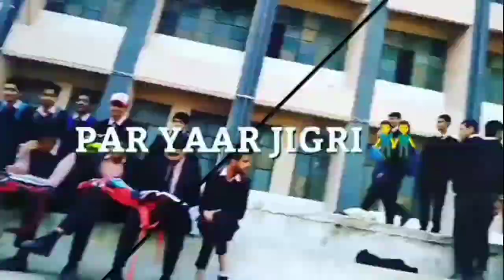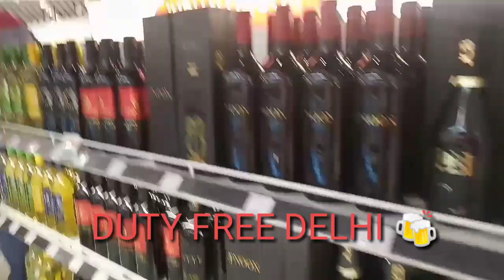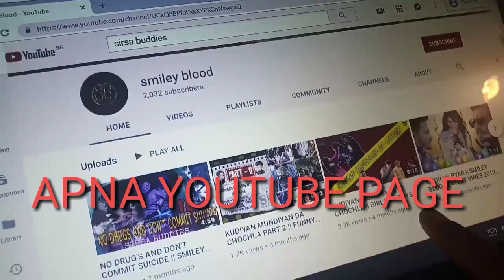INDIA 🇮🇳 TO AUSTRALIA 🇦🇺 2021 HEART TOUCHING VIDEO || HARYANA TO MELBOURNE || STUDENT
India to australia
Video is full heart touching
For more information   please comments
Vlog 1